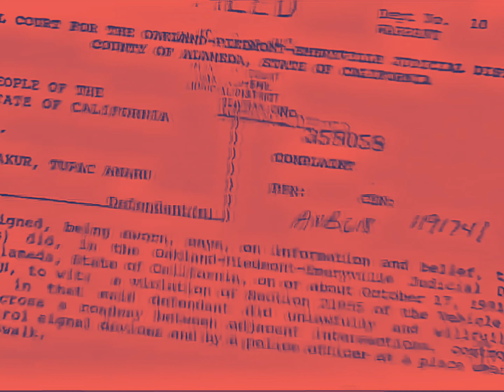2Pac - Life’s So Hard (Instrumental)(96 Demo)[High Quality Remastered] 4K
2Pac explains the hardships that come with the thug lifestyle.

It was recorded in August 1994 during Thug Life sessions.

Later that same year, Pac was paid $200,000 by Suge Knight and Death Row Records to record a song for the Murder Was The Case Soundtrack. A remixed version of “Life’s So Hard” was slated to be on the album, however it failed to make the final track list.

It was eventually released in 1997 on the Gang Related Soundtrack. This version contains four verses and and features Snoop Dogg and Daz on the hook.

2Pac – Life’s So Hard (OG) feat. Snoop Doggy Dogg
Alternate title: Hard On A Nigga

Date: August 08, 1994
Producer: Dat Nigga Daz
Studio: Can-Am Studios, Tarzana, California

Credits
Produced By: Stretch
Written By: 2Pac
Release Date: August 1994
Life’s So Hard (on a G) (Original Version) Samples:
Ten Years Gone by Led Zeppelin & Good Old Music by Funkadelic

Credits
Produced By: Daz Dillinger
Written By: Daz Dillinger & 2Pac
Distributor: Death Row Records
Executive Producer: Suge Knight
Digital Editor: Paul Foley
Mastering Engineer: Gene Grimaldi & Eddy Schreyer
Label: Death Row Records & Priority Records
Release Date: October 7, 1997